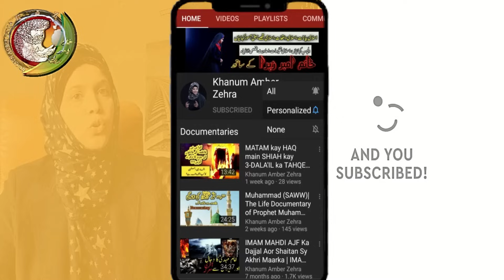Imam hassan movie Episode 5|imam hasan ka waqia | Islamic Drama Serial|Mola Ali |khanum Amber Zehra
Khanum Amber Zehra is an Islamic Scholar and she has created this channel for share her Islamic knowledge with shia community and also everyone. This Channel about Understand & Explore True Shia Islam. Khanum Amber Zehra is sharing quotes of Imam Ali as and deliver message of Islam with all Muslim. Everyone shall learn about Islam every day because without learning it’s very difficult to follow well. Khanum Amber Zehra Channel will help you to increase your information about Islam and solve your problem with help of Ahadees and Quran.

Al-Ḥasan b. ʿAlī b. Abī Ṭālib (a) (Arabic: الحسن بن علي بن أبي طالب) (b. 3/625 - d. 50/670), known as Imam al-Hasan al-Mujtaba, was the second Imam of the Shi'a (40-50/661-670), the fifth caliph of the Muslim community for seven months, and regarded by some Sunnis as the last of the Rightly Guided Caliphs.
Al-Hasan b. Ali (a) was the first child of Ali (a) and Fatima (a) and the first grandson of the Prophet (s). It is reported that the Prophet (s) chose the name al-Hasan for him and that he greatly loved him. The first seven years of al-Hasan’s life were during the lifetime of the Prophet (s). He was present in the Allegiance of Ridwan and in the story of Mubahala between the Prophet (s) and the Christian delegate from Najran.

Shiite and Sunni sources contain numerous reports of al-Hasan's virtues. According to these reports, he was one of the People of the Cloak, about whom the Verse of Purity (Qur'an 33:33) was revealed. The verses 76:8, 42:23, and 3:61 were also revealed about him, his parents, and his brother. He gave all his wealth to charity twice, and because of such acts of generosity, he came to be called "The Generous One of the Family of the Prophet (s)". He went to hajj twenty-five times barefoot.

There is not much information about his life during the caliphate of Abu Bakr and Umar. It is reported that Umar appointed him as a witness in the six-member council that was to choose the third caliph. During the revolt at the end of Uthman's caliphate, he was tasked by Imam Ali (a) to protect the house of the caliph. During the caliphate of Imam Ali (a), al-Hasan (a) moved with his father to Kufa and was one of the commanders of his army in the battles of Jamal and Siffin.

On Ramadan 21, 40 AH/January 28, 661, and after the martyrdom of Imam Ali (a), al-Hasan (a) became the Imam and successor of his father. More than forty-thousand men pledged their allegiance to him on the same day. However, Muʿawiya did not accept his caliphate, and launched a military expedition against him. Imam al-Hasan (a) sent an army under the command of 'Ubayd Allah b. 'Abbas to confront Muʿawiya's army. The Imam (a) himself headed to Sabat with a group of soldiers. Muʿawiya tried to spread rumors among the Imam's (a) troops to prepare the ground for a peace-treaty. At the same time, one of the Kharijites tried to assassinate Imam al-Hasan (a), which resulted in the Imam’s (a) injury. The Imam (a) was taken to Madain to receive treatment. Simultaneously, a group of Kufan chiefs wrote a letter to Muʿawiya and promised him to either kill al-Hasan (a) or to surrender him to Muʿawiya. Muʿawiya sent their letter to Imam al-Hasan (a) and proposed a peace treaty to the Imam (a). Seeing no other choices before him, Imam al-Hasan (a) accepted the peace treaty and abdicated the caliphate with the condition that Muʿawiya should rule according to the Qur'an and the Sunna of the Prophet (s) and should not appoint any successor for himself, and that no one, including the Shiites, should be persecuted. Muʿawiya did not abide by any of these conditions later. The peace treaty with Muʿawiya led to the dissatisfaction of a number of the Imam’s (a) companions, so much so that some of them called the Imam (a) the Humiliator of the Believers.

The Imam (a) returned to Medina after the peace treaty in 41 AH/661 and remained there until the end of his life. In Medina, he was as a religious and scholarly authority and had a high social status. When Muʿawiya decided to introduce his son Yazid as his successor and demanded that people pledge their allegiance to him, he sent one-hundred thousand dirhams to Ja'da bt. al-Ash'ath, Imam al-Hasan's wife, to poison the Imam (a). She did so and Imam al-Hasan (a) was martyred forty days after he was poisoned. According to a report, the Imam (a) had requested to be buried next to the grave of the Prophet (s), but Marwan b. al-Hakam and a group of the Umayyads did not let that happen. Thus, he was buried in al-Baqi' cemetery.

A collection of the sayings and writings of Imam al-Hasan (a), and the names of 138 individuals who transmitted his hadiths is published in Musnad al-Imam al-Mujtaba